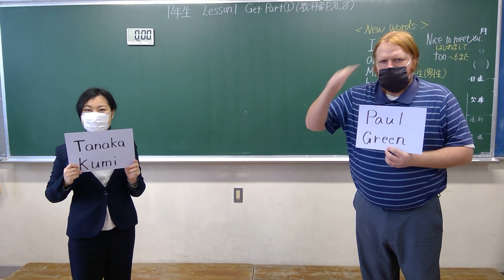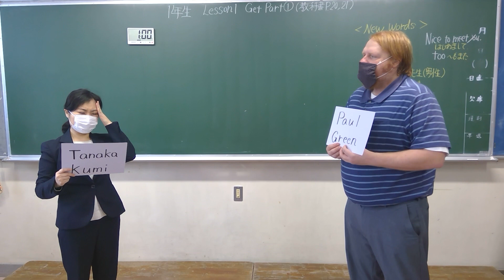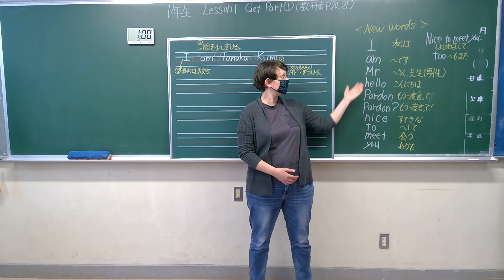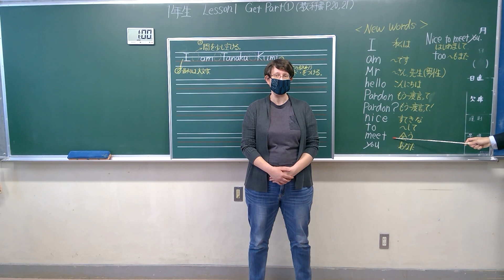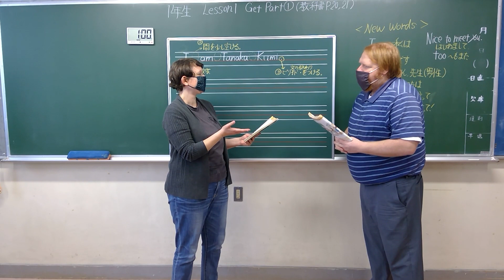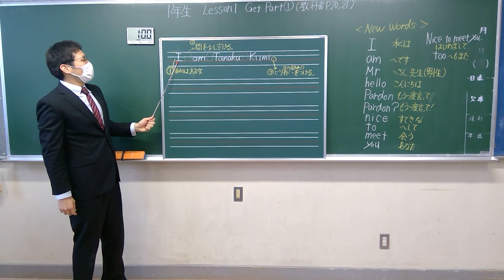中１英語①Lesson1 1